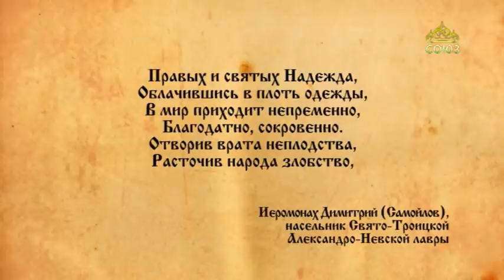Церковный календарь. 21 сентября 2020. Рождество Пресвятой Богородицы